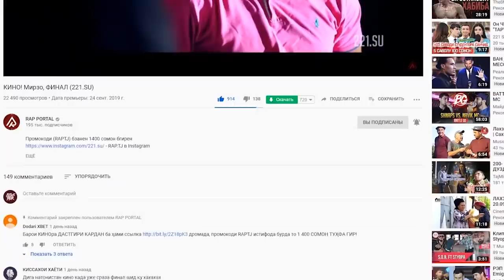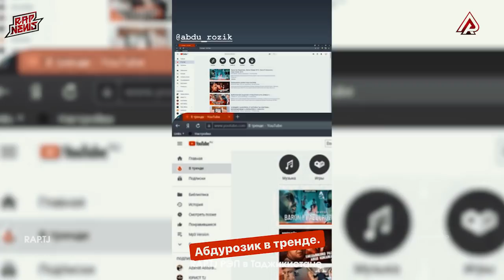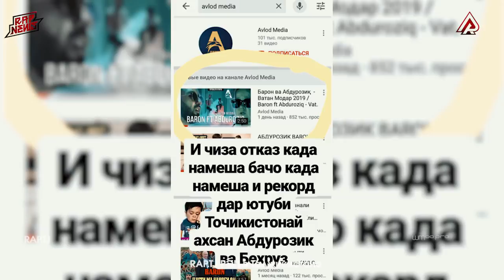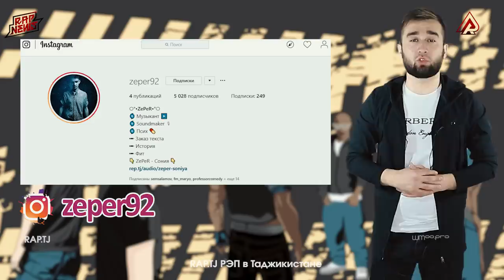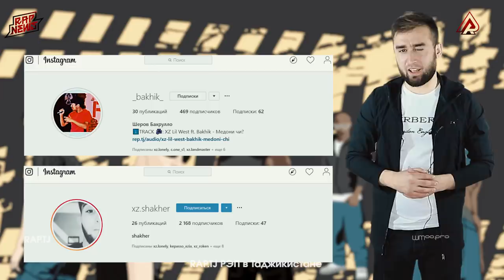Shon MC Baron-a табрик кард! Farik да ҳама ДИСС зад! (RAP.TJ)